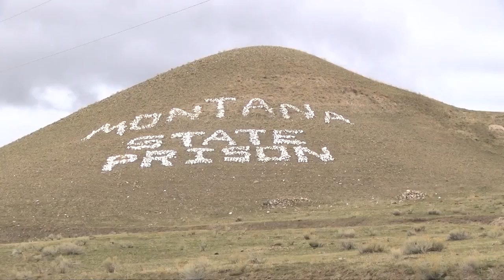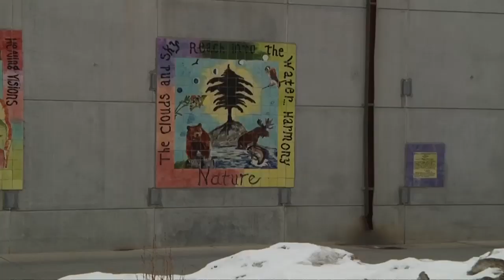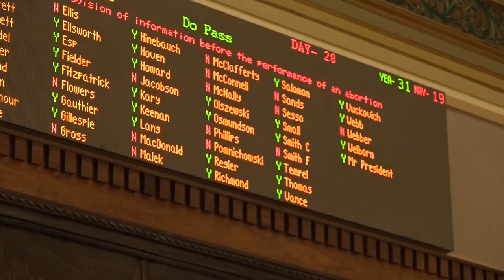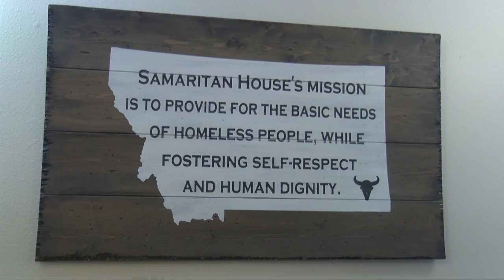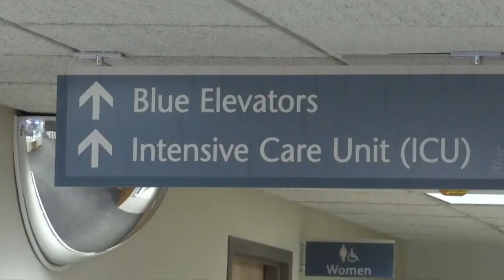Nine o'clock News Top Stories with Andrea Lutz 2-11-19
Nine o'clock News Top Stories with Andrea Lutz